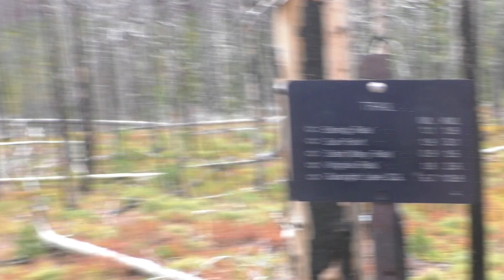Glacier National Park - Montana - Scenery #11 - 1 Sep 2020 - St Mary and Virginia Falls Hike